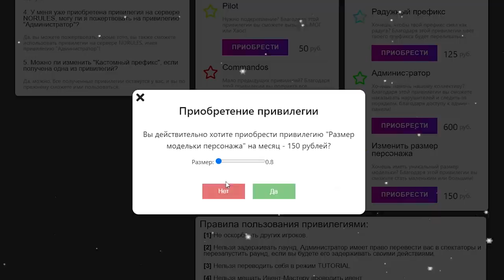РЕБЕНОК КОМАНДИР 🧒🎒 - В SCP SECRET LABORATORY